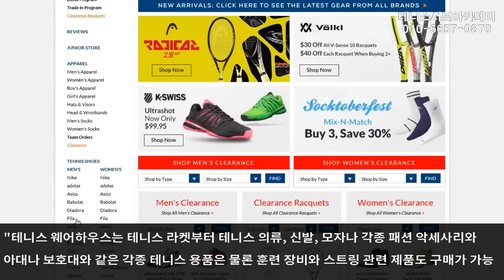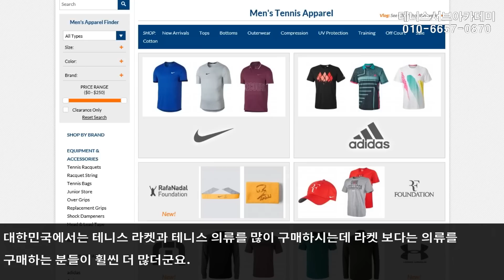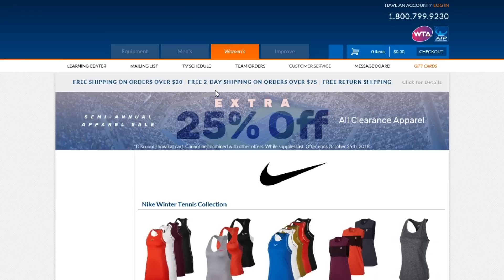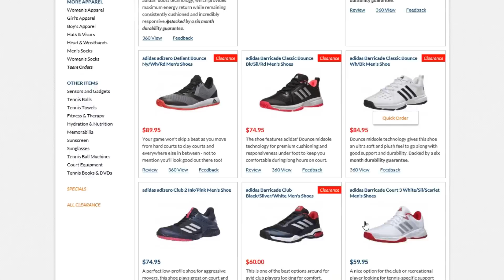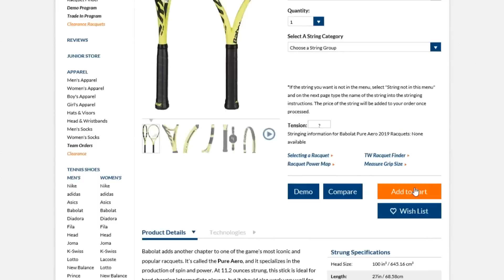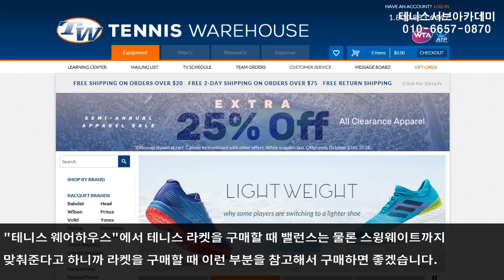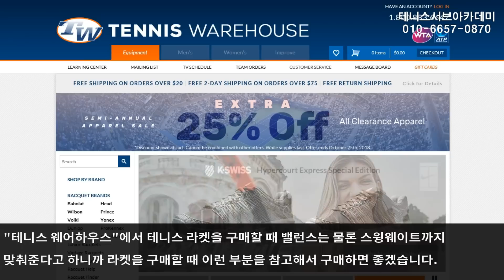테니스라켓을 테니스 웨어하우스에서 구매하지 않는 이유 [테니스 서브 아카데미] [Tennis Serve Academy ]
제가 테니스 라켓을 세계 최대의 테니스 용품 사이트인 테니스 웨어하우스에서 구매하지 않는 이유를 설명드리고 왜 지금까지 테니스 웨어하우스를 이용하지 않았는지... 그리고 지난번 테니스 웨어하우스 방문 이후 알게 된 중요한 팁을 공개하면서 테니스 라켓 구매에 대한 생각이 어떻게 달라졌는지도 알려드리겠습니다.

서브 비밀 노하우 무료 소책자(동영상) 받기 신청하기(선착순)

UCkjhQL-XMRDpLKqgY-xA_UA

30년 넘게 테니스 서브가 안되어서 고민을 하고 있는 많은 대한민국 테니스인들의 고민과 고충을 해결해드리고 있습니다.